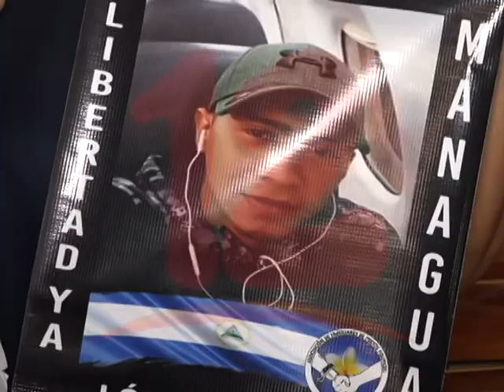POR MAS QUE INTENTE APARENTAR EL GOBIERNO, NO HAY NORMALIDAD EN NICARAGUA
Por más que intente aparentar el gobierno, no hay normalidad en Nicaragua.